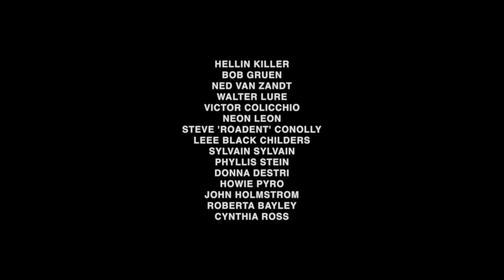Sad Vacation, The Last Days of Sid and Nancy - Trailer 2016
Directed by Danny Garcia